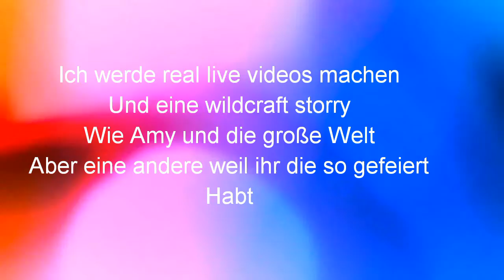FAST 400 ABOS. WAS ICH BEI 400 ABOS MACHEN WERDE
Ihr werdet Informationen bekommen und die besten video
Details kriegen.
Abk da lassen damit der Shop Laserlea in Verfügung werden kann.